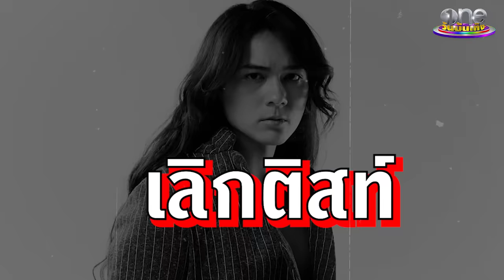“แน็ก ชาลี” เลิกเละเทะ ยอมกลับมาทำงาน | แฉฮอต | วันบันเทิง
หนุ่มติสท์ แน็กชาลี ยอมรับว่าแต่ก่อนทำตัวเละเทะ ปฏิเสธงานเป็นร้อย เพราะไม่เข้าใจทำไมต้องทำงานเยอะ ล่าสุดขอเปลี่ยนเป็น “แน็ก” คนใหม่ ยอมกลับมาทำงานแล้วจ้า